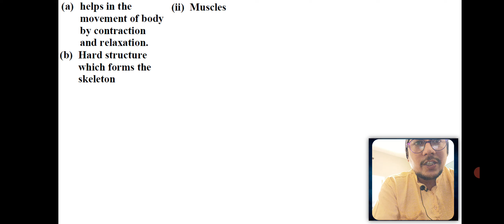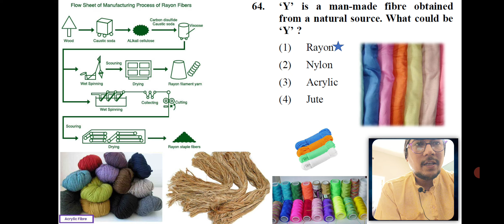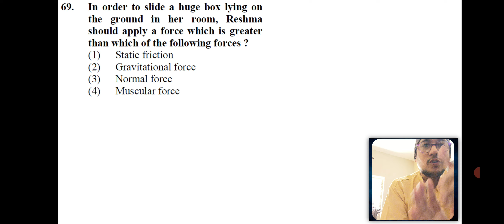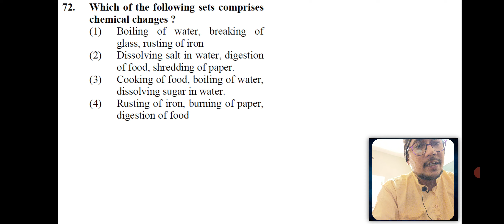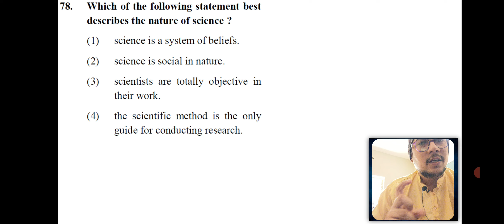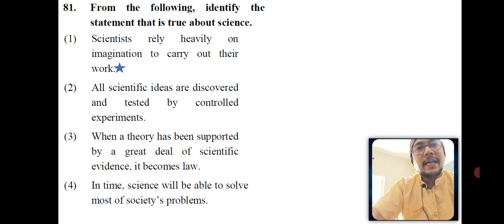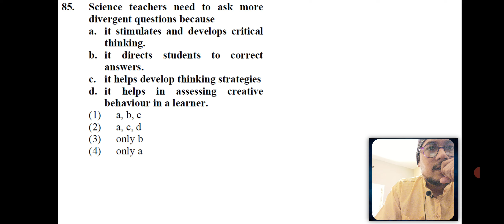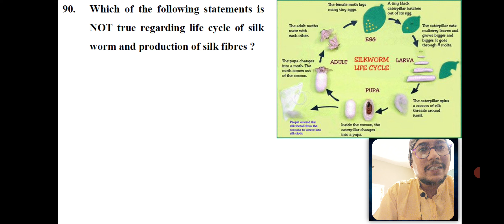Ctet|Paper solution|Jan-21|Paper-2|Science Pedagogy|Nirav bhatt sir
Hey aspirants,
Science teaching pedagogy and student success must be considered because one of the main goals of science education improvement is to create opportunities for students to learn science in the context of real-life, inquiry-based experiences.

Hello everyone and welcome to "Niti tuition classes".
Here you will get education videos, you can also comment your requirement videos as well as feedback.
My Name is Nirav bhatt and my channel works to make things easier.

ctet
previous year paper solution
January-2021
paper-2
Part-II :
Science pedagogy
(Q. Nos. 61-90)
30 MCQ
science pedagogy